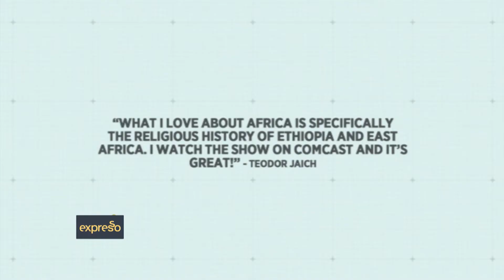What Do You Love About Africa? – 11 October 2017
We read some of the responses we’ve received from our ‘What Do You Love About Africa’ Campaign.